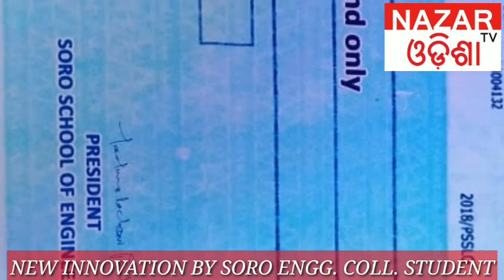NEW INNOVATION BY STUDENT OF SORO ENGG COLLEGE